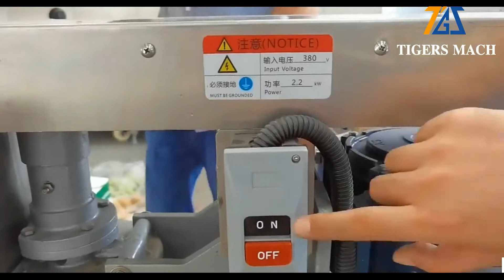Automatic ginger cleaned and ginger past juicer processing Line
The professional fruits&vegetables processing solution from manufacturer
One Stop Guidance for Ginger Processing Equipment/Products.

Ginger processing machine, we have ginger cleaning process line, ginger cutting and slicing process line, ginger paste line, ginger juice processing, dried ginger processing plant.etc.
Different working capacity to match your production request, the video shown the date cleaning machine with two steps, ginger cutting machine and ginger juice extracting machine.
FAQ.
1. How can we clean ginger automatic and clearly?
--Ginger products for human, we suggest you could have 3-4 step brush cleaning system to clean it. Also there's air bubble cleaing system.
2. Ginger slicing machine, do you have industrial type?
Yes. We have smaller, medium and large production ginger cutting and slicing equipment.
3. How about the ginger washing machine delivery time?
If standard 380V/50hz voltage, the delivery time is within 3working days. Different voltage/frequency, we could customize it to you.
Welcome your doubts and inquiry about ginger/chili process machinery.